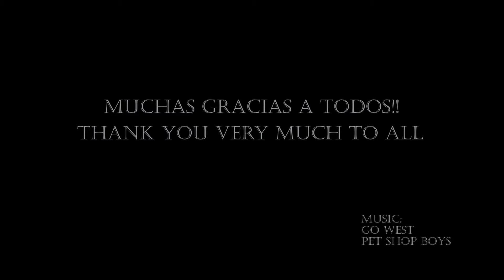Fotografía-Photography 2020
Video resumen de fotos subidas a instagram en 2020.
Muchas gracias y salud para todos!!